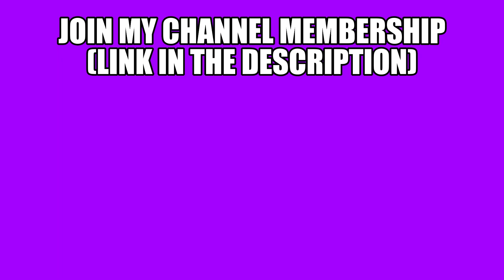When "MOJANG" Hates Jelly...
Title : When "MOJANG" Hates Jelly...

📝Thumbnail By : JellySlogoCrainer